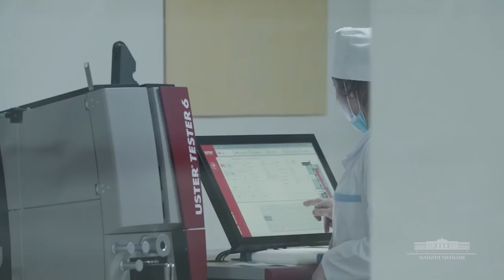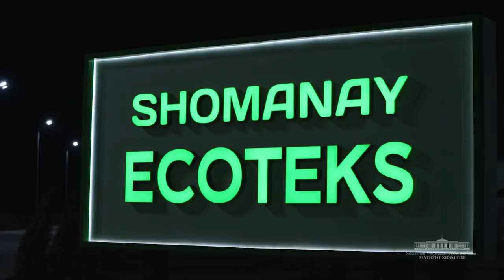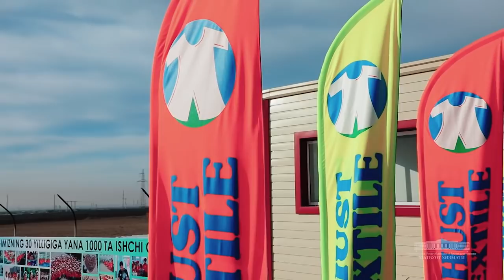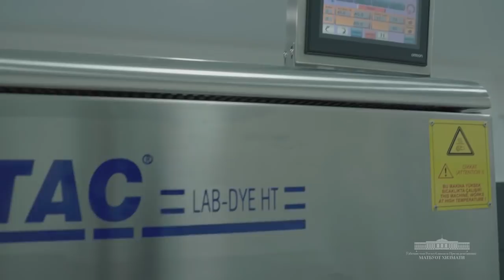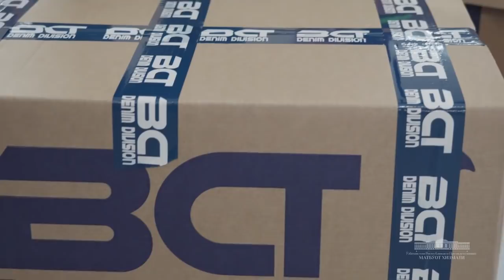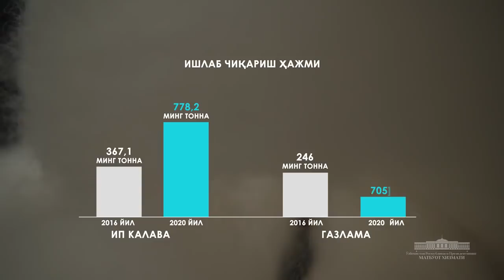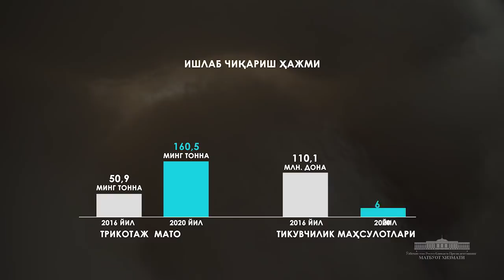"Ипаклари тиллодан" фильми